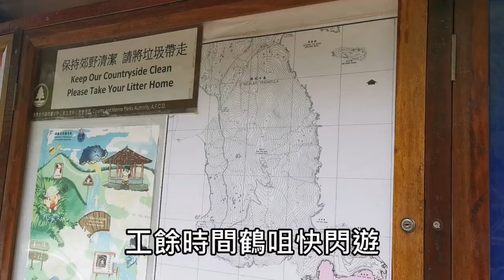香港好去處👣石澳鶴咀快閃遊💫【香港地】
疫情下大家都唔能夠去外地旅行，何不好好發掘本土的自然風光！小丁遊世界當然包括香港這個『麻雀雖小，五臟俱全』的地方！